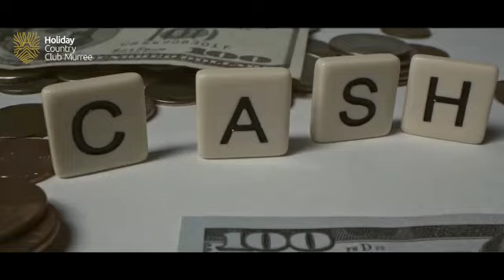Own a Property in Holiday Country Club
Owning a property in Murree has its own perks!
1. 100% ROI
2. 1-3% monlthy rental income
3. Resale value is high

 Invest in Holiday Country Club Murree today!